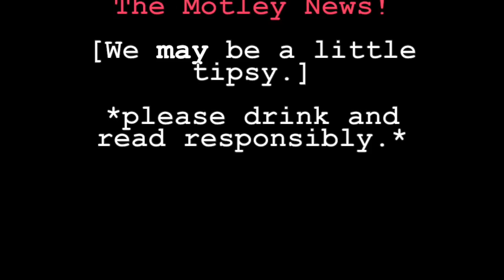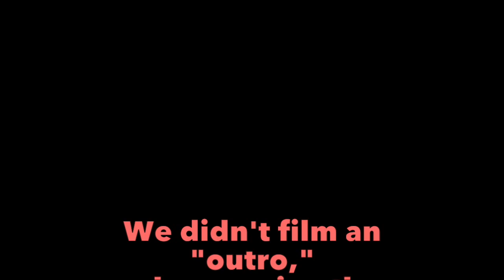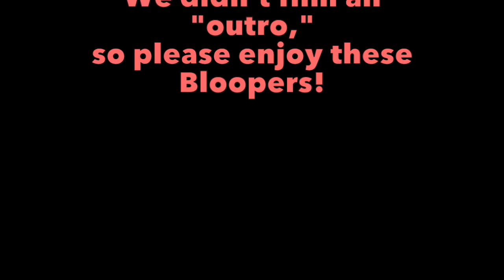Literary Q & A with Charish of The Motley News!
In honor of Bowie's new music (and our fruitful shopping trip today), I submit this video! Charish and I discuss Bowie, book worlds, and tattoos!  We're a little tipsy in this, but we have fun! and we keep it (mostly) clean!